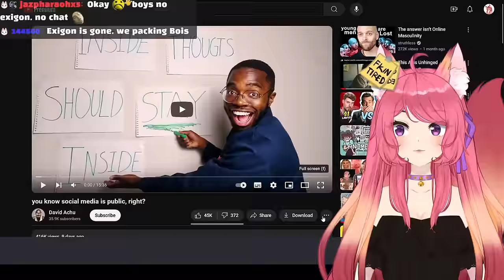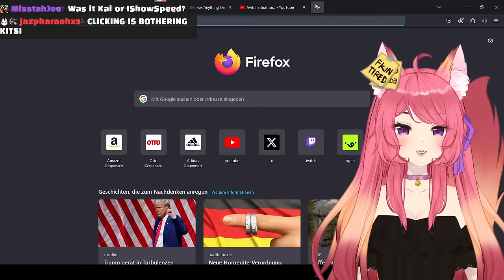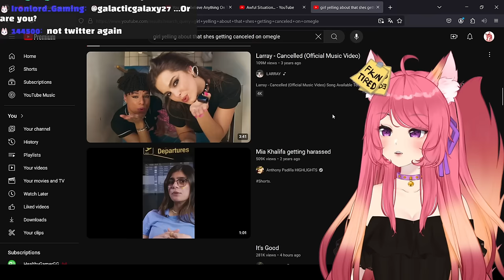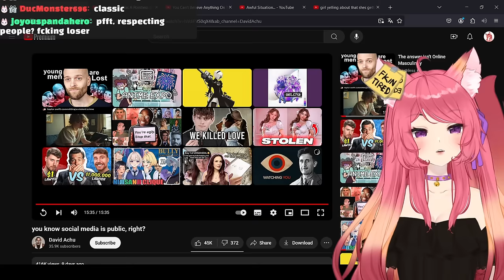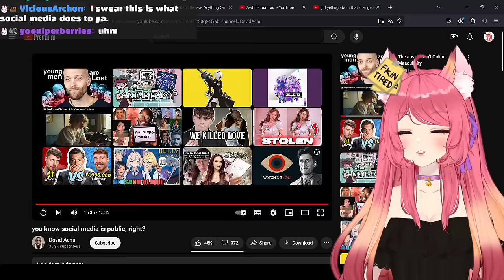You Know Social Media Is Public, Right? | Kitsu reacts to David Achu | Vtuber Reacts